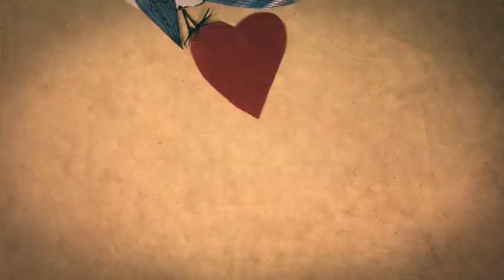AAU School of New Media: Dana Steffe - Canon rebrand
Original student work: rebranded motion graphics spot for Canon